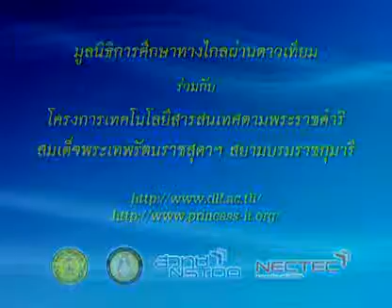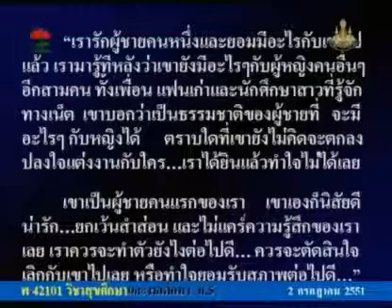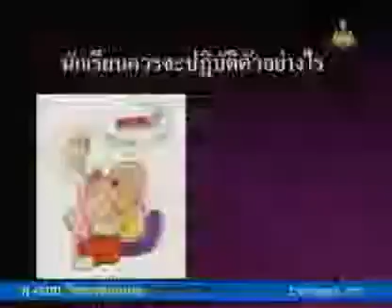027 51heM5 007Ch hygienem 5 สุขศึกษาม 5